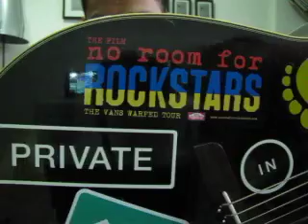Revelry - Kings of leon(cover)